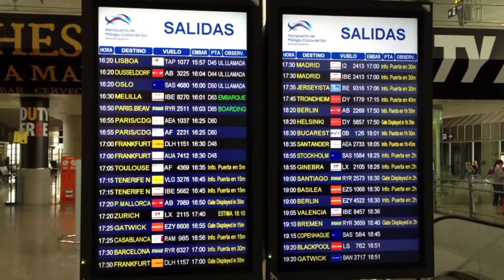SPANIEN / THE BLUE LEMON BROTHERS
Süd-Spanien auf alles was es geht!